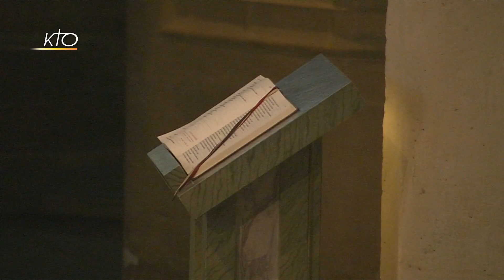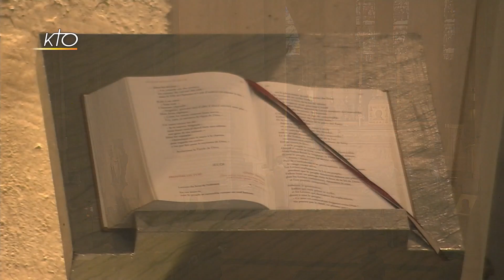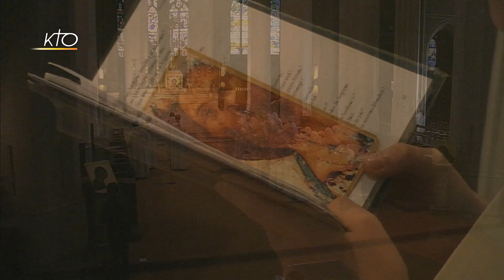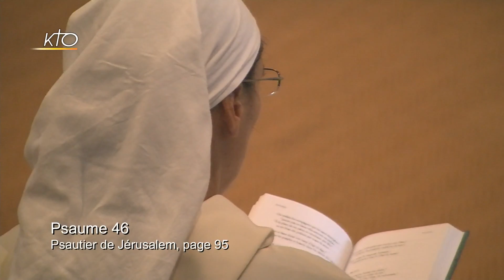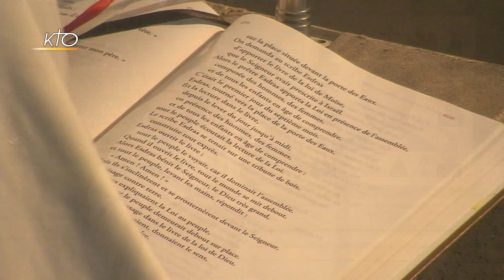Office du milieu du jour du 5 octobre 2017